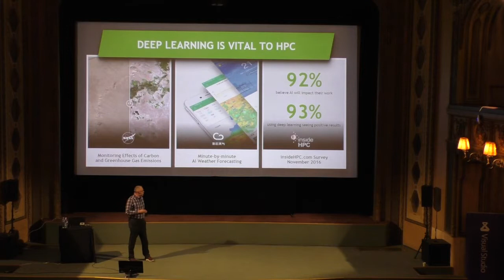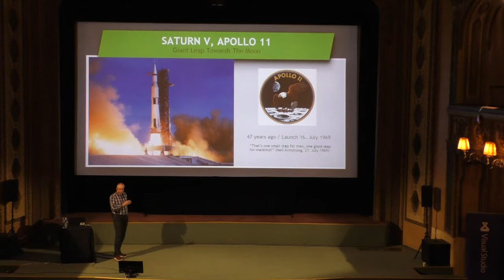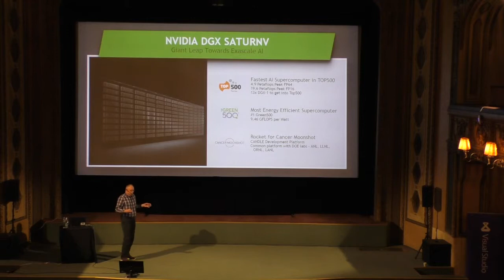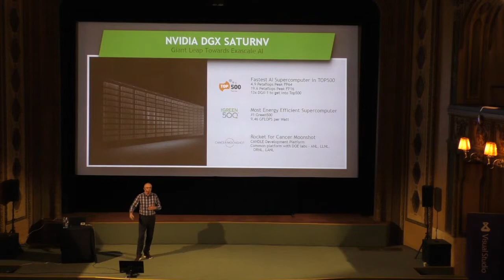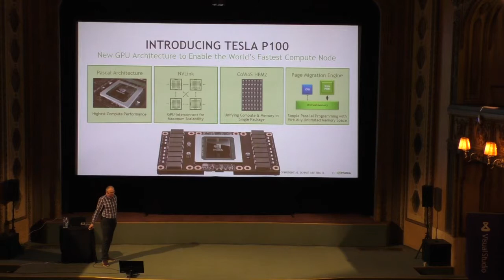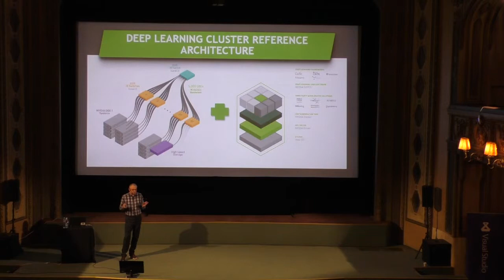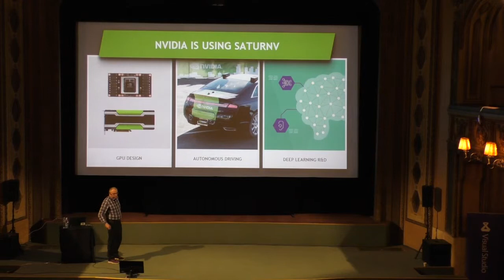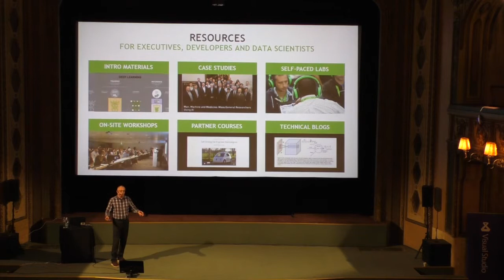Ralph Hinsche - DGX-1 and SATURNV: The World’s Most Efficient Supercomputer for AI and Deep Learning